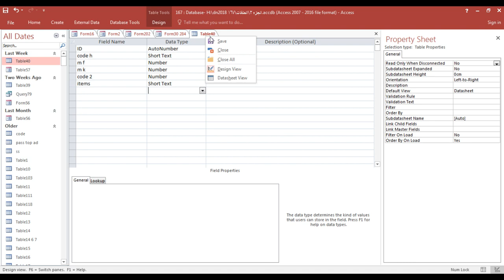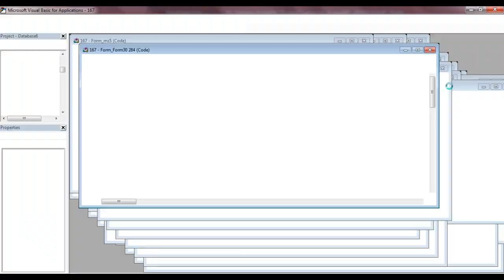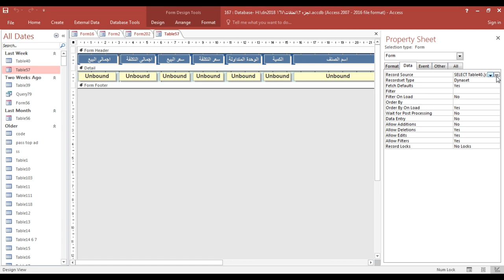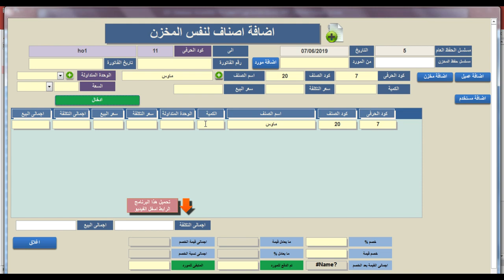access subscript out of range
رابط تحميل هذا الملف